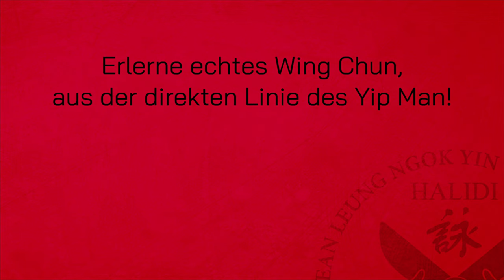Der direkten Linie des Yip Man | Wing Chun Europe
Erlerne echtes Wing Chun, aus der direkten Linie des Yip Man!